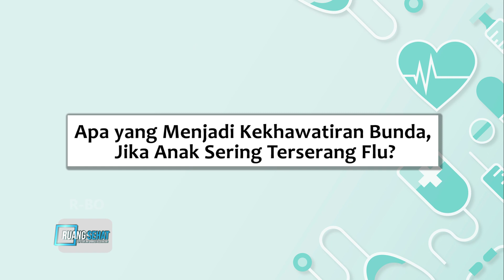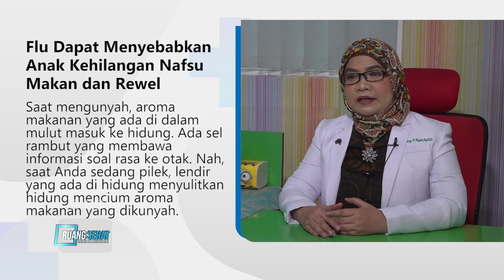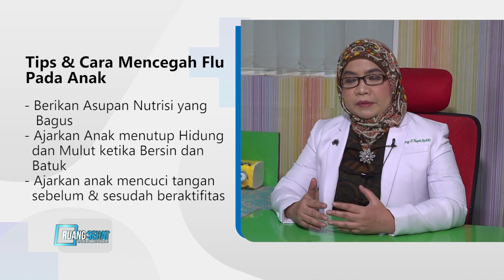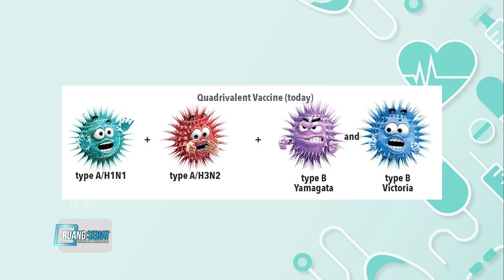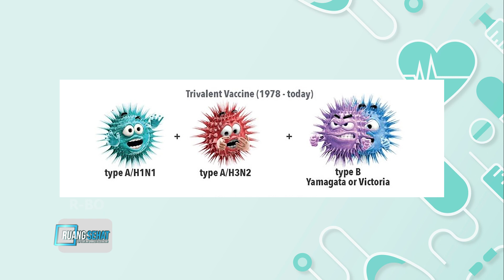Anak sering terserang Flu, apakah berbahaya?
dr. Lenny S. Hapiz, Sp.A (K), M.Kes.

Flu atau Influenza adalah Infeksi Virus yang menyerang Hidung, Tenggorokan dan Paru-Paru. Flu dapat menyerang segala usia dengan gejala seperti Demam, Sakit Kepala, Pilek, Hidung Tersumbat serta Batuk. Penyakit ini cepat menular jika seseorang memiliki imunitas rendah terutama pada anak-anak. Flu Ringan bisa diatasi dengan banyak beristirahat dan mencukupi kebutuhan cairan dan vitamin pada tubuh. Tapi apakah kalian tau, kalau flu yang tidak ditangani dengan baik, bisa berbahaya bagi anak-anak?

TV Tabalong dapat diakses lewat aplikasi android dan iOS
segera download aplikasinya di playstore dan app store